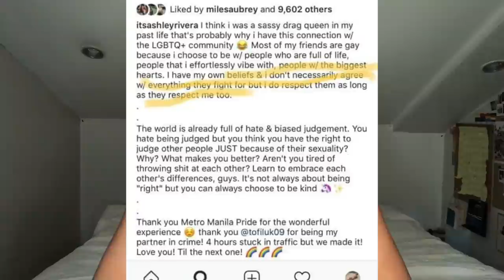How to Be (And Not to Be) an Ally for the LGBTQIA+ Community | Gigi Esguerra